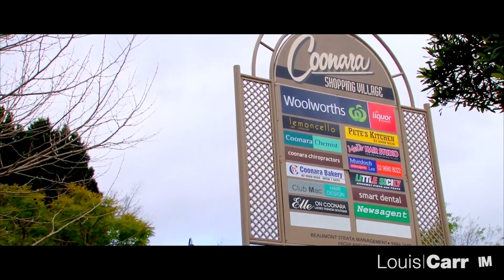37089 40 TAYLOR STREET WEST PENNANT HILLS